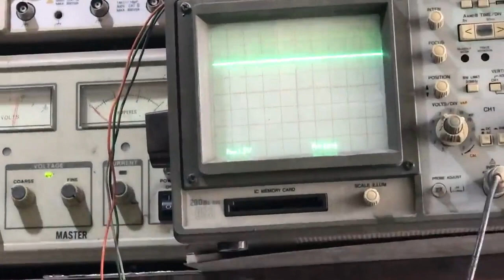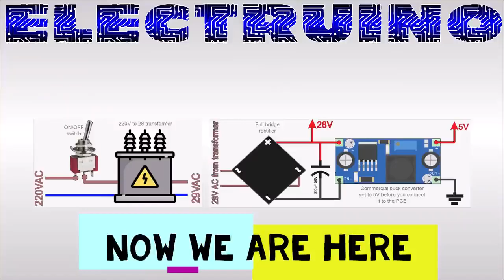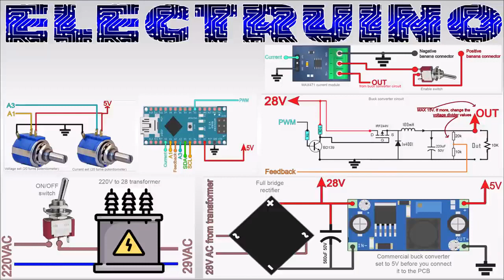Arduino Based Constant Current Constant Voltage (CCCV) Digital Power Supply | Arduino Projects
Parts We Need To Build This Project

1 x Arduino NANO/UNO
1 x MAX471 sensor
1 x Buck/boost converter
1 x i2c 20x4 LCD screen
2 x 10 turn potentiometer
2 x toggle switch
1 x 220V - 26V transformer
1 x full bridge rectifier
1 x BD139 NPN
1 x IRFZ44N n-Mosfet
1 x 1N4001 diode
1 x 100uH coil
1 x 220uF capacitor
1 x 2200uF capacitor
1 x banana terminal pair
2 x 22mm bearing
2 x 3D printed knob suport
RESISTORS: 1x1K, 3x10K, 1x20K:
wire, solder, soldering-iron, 3D case, etc